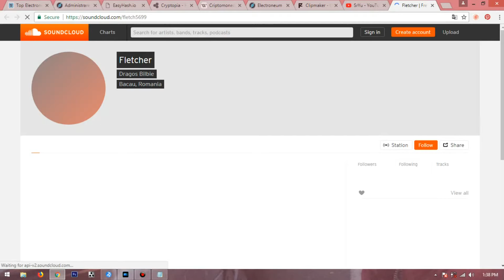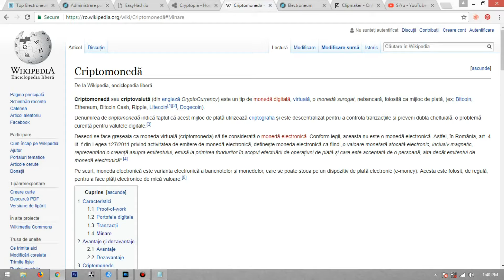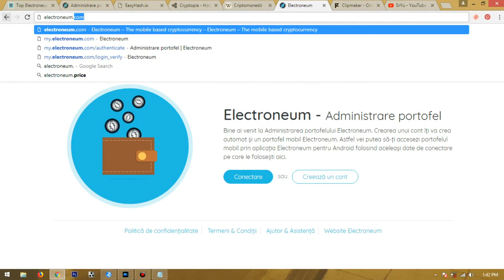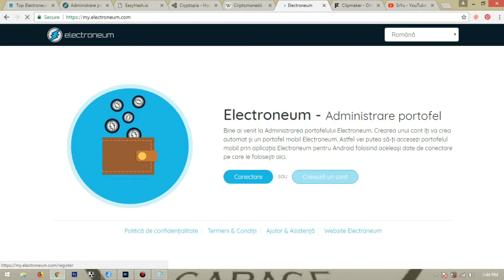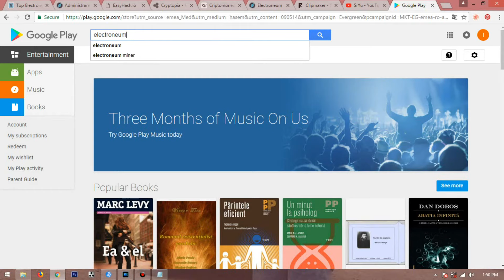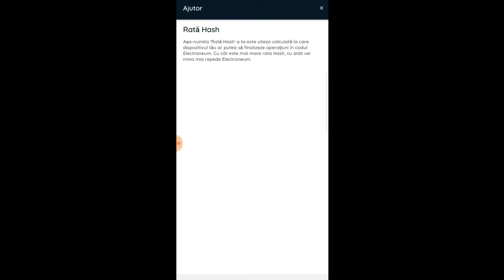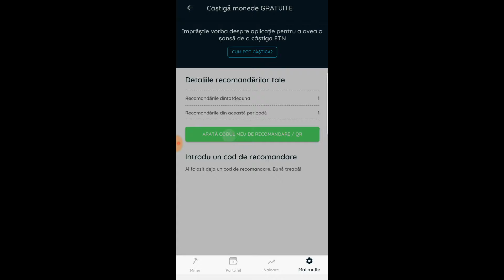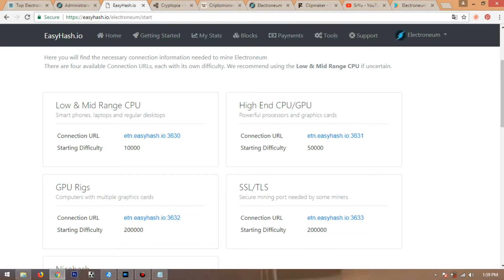Electroneum aplicatie pe Android ( Criptomoneda )(1/2)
Electroneum Aplicatie pe Android, cea mai simpla metoda de a mina Criptomoneda.

Donatii:

Succes la Minat !